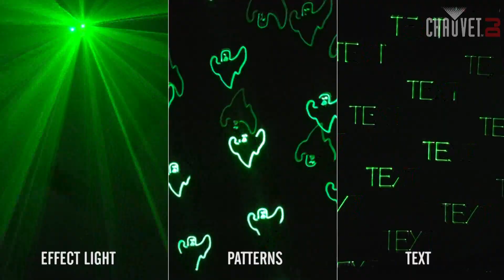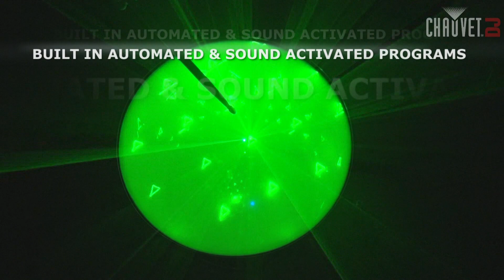Scorpion Script by Chauvet DJ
The Scorpion™ Script is a powerful, compact laser that displays custom patterns and text! It can be adjusted for large or small venues and looks great projecting on the wall or cutting through haze. Amaze the audience by rotating the built-in patterns and text or use the keyboard to create custom patterns and text, and then amaze the audience even more by rotating them! The Scorpion™ Script has its own wireless remote that recalls built-in, and custom, patterns and text. The Scorpion Script is small and light, fits in the CHS-25 VIP Gear Bag, and is a great way to bring your event to the next level.